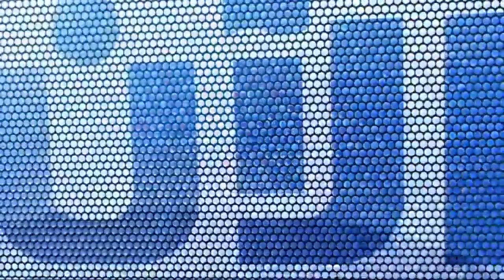16-10-2017 | موجز الحادية عشرة مساءً لأهم الأخبار من